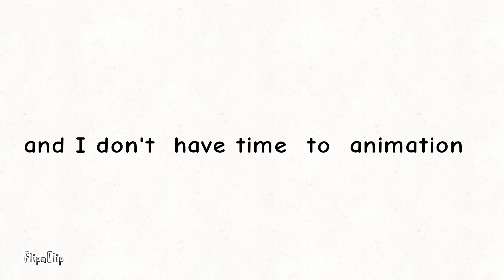This is why I do gacha club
animation made with FlipaClip